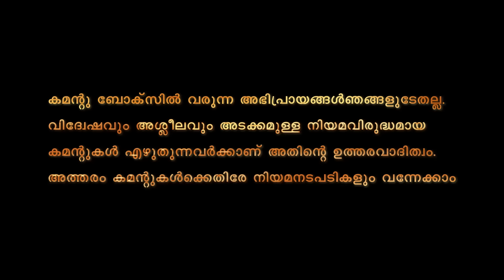സുരേഷ് ഗോപിയുടെ ആദ്യദിനം, പൂരം കലക്കി എയറിൽ...